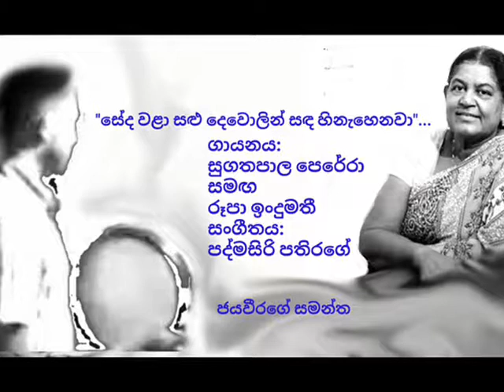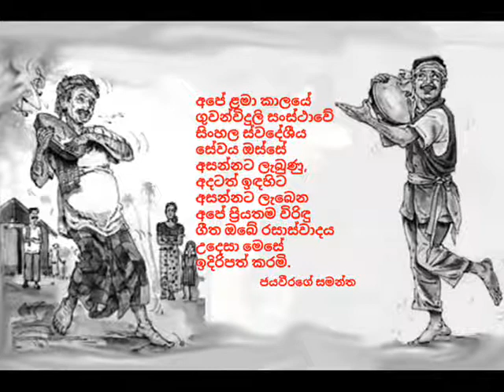Seda wala sanda dewolin - Sugathapala Perera/ Rupa Indumathi - Viringu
මතකයෙන් ඈත් නොවන අපේ "විරිඳු ගී"

අපේ ළමා කාලයේ ගුවන්විදුලි සංස්ථාවේ සිංහල ස්වදේශීය සේවය ඔස්සේ අසන්නට ලැබුණු, අදටත් ඉඳහිට අසන්නට ලැබෙන අපේ ප්‍රියතම විරිඳු ගීත ඔබේ රසාස්වාදය උදෙසා මෙසේ ඉදිරිපත් කරමි.

ජයවීරගේ සමන්ත

"සේද වළා සළු දෙවොලින් සඳ හිනැහෙනවා"...
ගායනය: සුගතපාල පෙරේරා සමඟ රූපා ඉංදුමතී
සංගීතය: පද්මසිරි පතිරගේ